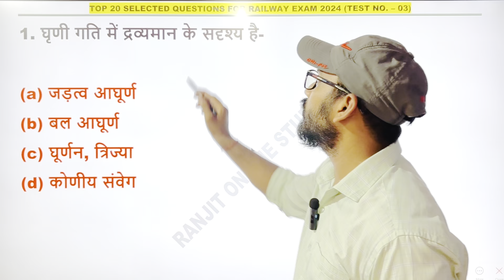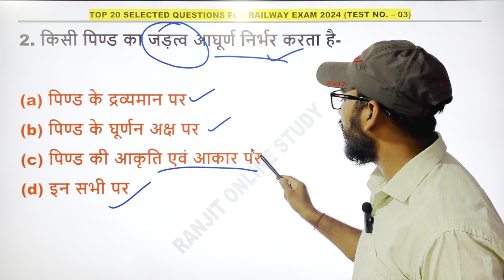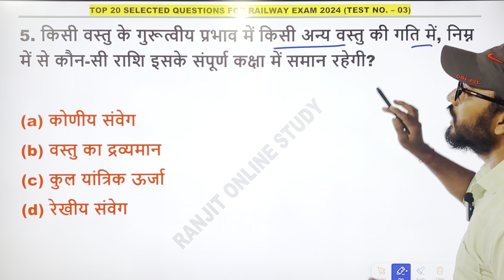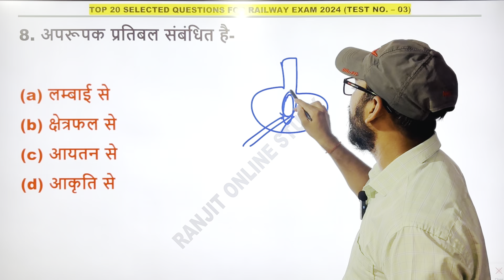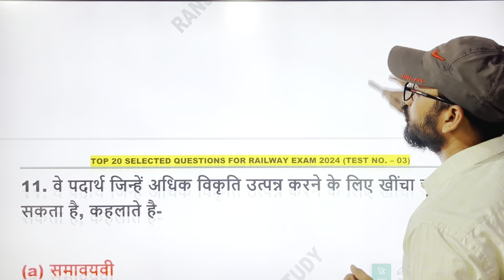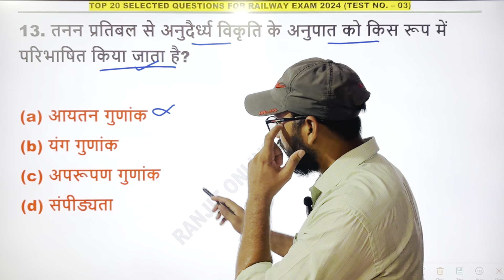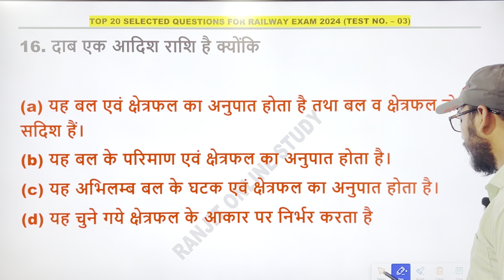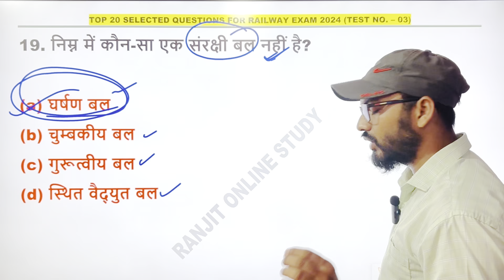🔥🚀RRB Technician Practice Set 2024 | Railway Previous Year Question Paper | RRB Tech Mock Test 2024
1. Railway Previous Year Questions
2. Railway Practice Set 2024
3. Railway Technician Practice Set 2024
4. RRB Technician Practice Set
5. Railway Alp Technician Practice Set 2024
6. Railway Exam Preparation
7. RRB Exam Preparation 2024
8. Railway Technician Previous Year Solved Paper
9. Railway Technician Mock Test
10. Railway Technician Live Class 2024
11. Science Practice Set For Railway 2024 Exams
12. Science Practice Set For Technician 2024
13. Railway Science Practice Set 2024
14. Railway Exam 2024
15. Top 20 Questions For Railway Exam 2024
16. Railway Previous Year Science Question
17. RRB Technician Pyq
18. RRB Technician 2024
19. Railway Practice Set For Alp Technician Exam
20. Railway RPF Previous Year Question
21. Railway RPF Practice Set 2024
22. Railway Rpf Practice Set
23. Railway RPF Constable Practice Set 2024
24. Railway RPF Constable Previous Year Question
25. Railway Exam Preparation Idea
26. Railway Technician Preparation 2024
27. Railway Technician Science Practice Set 2024
28. Railway Alp Technician Previous year Question
29. RRB Alp Technician Practice Set 2024
30. RRB Technician 2024 Science Practice Set
31. RRB Technician 2024 Practice Set
32. RRB Alp Technician Practice Set
33. RRB Technician Mock Test
34. RRB Technician Mock Test 2024
35. RRB Technician Live Classes
36. RRB Alp Technician Science Practice Set 2024
37. RRB Technician 2024 Practice Set
38. Railway Exam Practice Set 2024
39. Railway New Vacancy 2024
40. RPF Constable Practice Set 2024
41. RPF Constable PYQ
42. RPF Constable Last Year Solved Paper
43. RPF Constable & SI Preparation Trick
44. Railway Group D New Vacancy
45. Railway Group D New Vacancy 2024
46. Railway Group D Practice Set 2024
47. Group D Practice Set
48. RRB Group D strategy
49. RRB Ntpc Practice Set 2024
50. Railway NTPC New Vacancy 2024
51. Railway Exam Preparation Practice Set 2024
52. Railway GS Practice Set 2024
53. Railway Alp Technician RPF Group D & NTPC Practice Set
54. Railway Exam Preparation In 2024
55. Railway RRB New Vacancy 2024